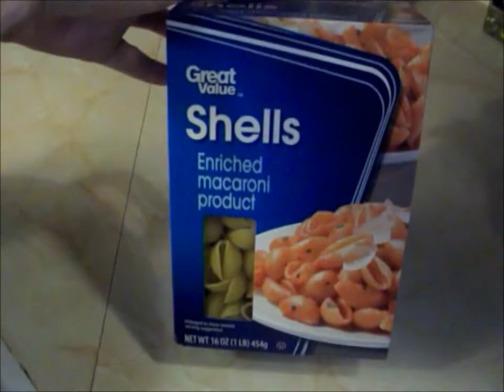VLOG: So many awards, not enough hands!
Hey Ya'll! Want to be apart of the Holmes family? Well pull up a seat and watch our daily vlogs everyday at 10 Am!

*Dinner served- Cajun shrimp mac and cheese*